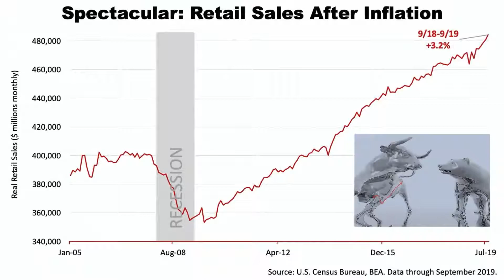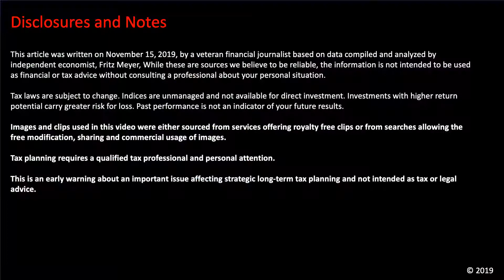BEAM Wealth Advisors, Inc. - Find The Major Economic Trend Hidden In This Picture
Learn more about wealth management and financial planning ideas like these

Advisory Services offered by BEAM Asset Management, LLC. Securities offered through Securities America, Inc., Member FINRA/SIPC.  Securities America, Inc., BEAM Wealth Advisors, Inc. and BEAM Asset Management, LLC are separate entities.

Securities America does not provide tax or legal advice. The opinions and forecasts expressed are those of the author and may not actually come to pass. This information is subject to change at any time, based on market and other conditions and should not be construed as a recommendation of any specific security or investment plan. Past performance does not guarantee future results.

Diversification seeks to reduce the volatility of a portfolio by investing in a variety of asset classes. Neither asset allocation nor diversification guarantee against market loss or greater or more consistent returns.

Performance is affected by material market and economic conditions. Portfolios are subject to risks inherent to the underlying investments. An investment in any of portfolio has the potential for profit as well as the possibility of loss, including the loss of principal. There is no guarantee that a Portfolio investment objective will be achieved. Not all Portfolios will be suitable for all investors. Investment strategies may be subject to various types of risk including, but not limited to, market risk, credit risk, interest rate risk and inflation risk.